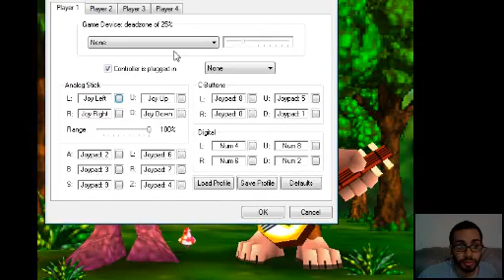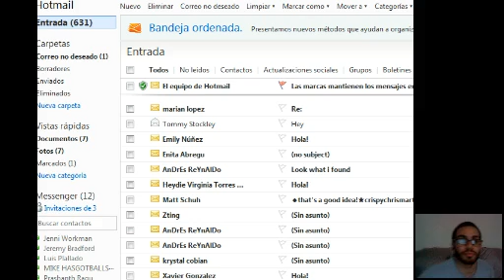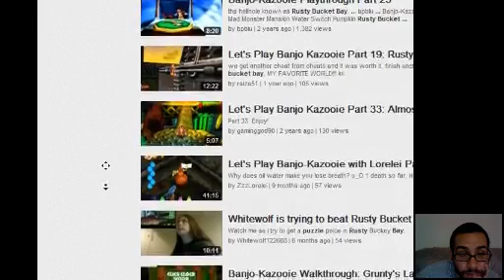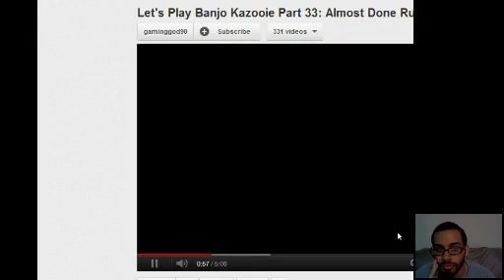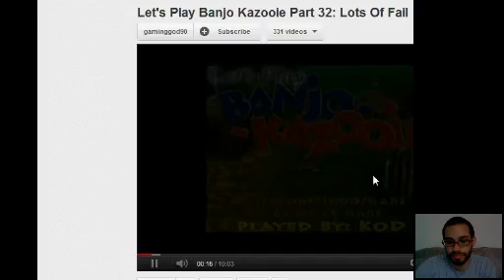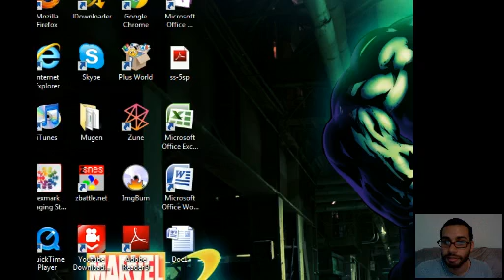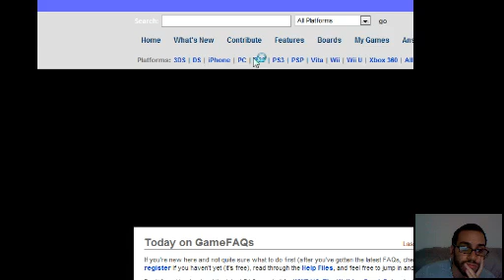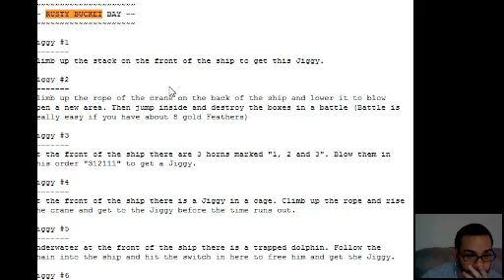Rare Ltd. Tribute: Banjo Kazooie part 7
Recorded live on May 11 at 9:15pm. -- Rare Ltd. Tribute: Banjo Kazooie